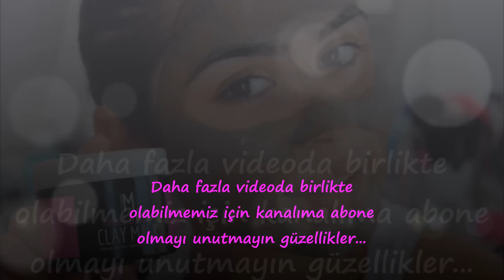Kil Maskesi Nasıl Kullanılır || Moshosgarden Gül&Amber kil maskesi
merhaba güzellikler,
Ciltteki ölü hücreleri doğal kil ile temizler, içeriğindeki doğal yağ, bitki özleri ve halis Isparta gülsuyu ile nemlendirir, cilde ışıltılı bir görünüm kazandırır. Hassas ciltler için mükemmel dengeleyici özellikleri ile gülsuyu, jojoba yağının nemlendirici ve besleyici özelliklerine katılıyor, sana da bu keyfi sürmek kalıyor.

Özellikleri

• Ferah tonda bir maskedir, hassas ciltler için önerilir
• Ciltteki ölü ve yıpranmış hücreleri söker atar
• Problemli, sivilceli ve akneli bölgeleri dengeler
• Yüksek nemlendirme özellikleri ile cildi asla kurutmaz
• Cildi sakinleştirir, %100 saf Isparta gülsuyu ile cildi mükemmel dengeler
• Cildi yumuşatır, ışıldamasına yardımcı olur
Nerelerde Kullanılır?

• Karma ve hassas ciltlerde
• Yüz bölgesi başta olmak üzere cilt üzerinde istenen her bölgede
Nasıl Kullanılır?

• Bir kabın içerisinde yeterli miktarda kil ile az miktar suyu karıştırın
• Tercihen küçük bir fırça ile göz çevresi hariç yüzünüze (veya uygulanmak istenen diğer bölgelere) ince bir tabaka halinde sürün
• 5-10 dk. içerisinde maskenin rengi açılmaya başladığında durulayın
• Cildinizin yapısına göre ihtiyaç duyduğunuz taktirde Defne veya Bıttım sabunu ile cildinizi arındırın
• Gülümseyin, artık ışıltılı ve gözalıcı bir cildiniz var

İçindekiler

* kil, * gülsuyu, * gliserin, * jojoba yağı, * amber